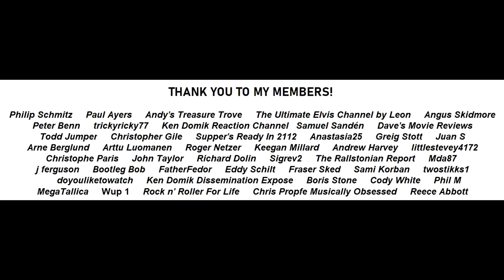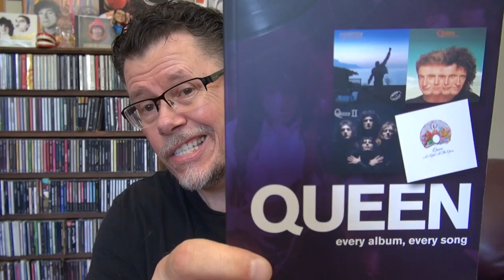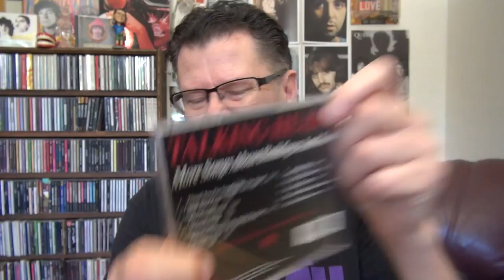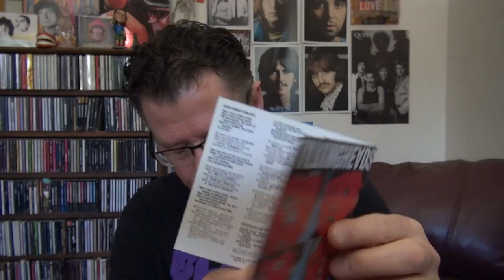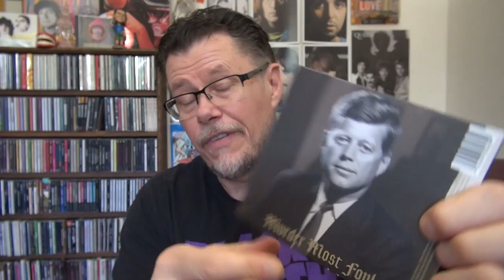UNBOXING A BOOK ABOUT QUEEN AND MORE CLASSIC ROCK CDS (JULY 2020)